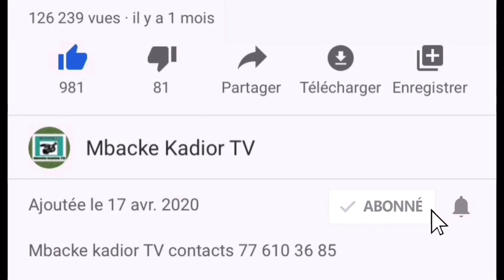Ousmane Sonko Prière du Vendredi à tivaouane Grande Mosquée Serigne babacar sy